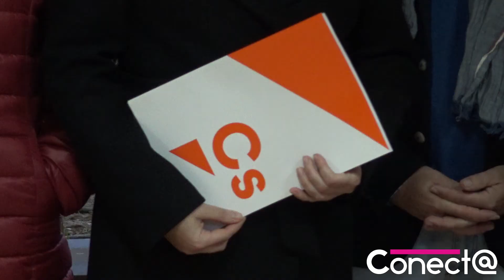Plan de Sostenibilidad Turística de Sierra Espuña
⛰️ 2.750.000 euros serán destinados al plan de Sostenibilidad Turística desarrollado por la Mancomunidad Turística de SierraEspuña. Los portavoces del Grupo Ciudadanos de los municipios de la mancomunidad hablan del proyecto presentado.